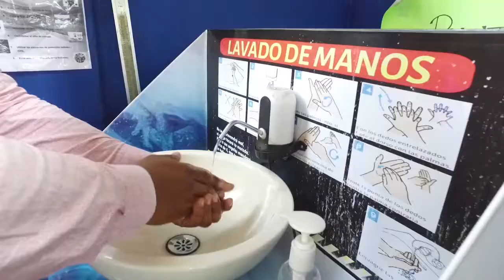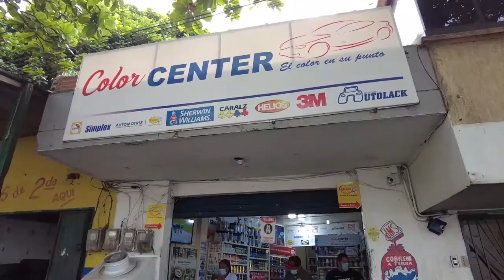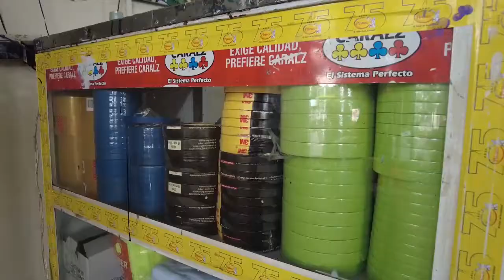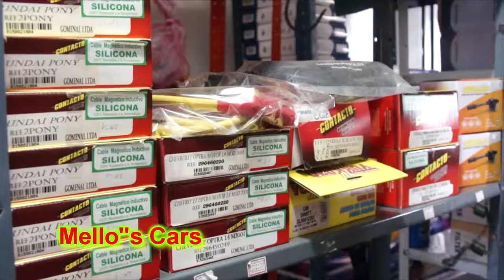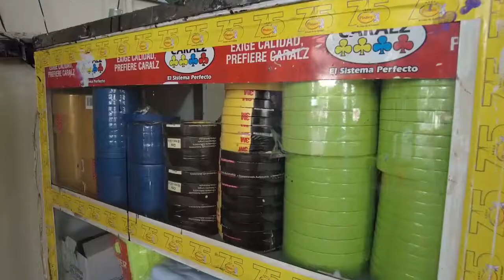PARRANDAS Y KZ NATALY CUCU JUL 18 19 2021